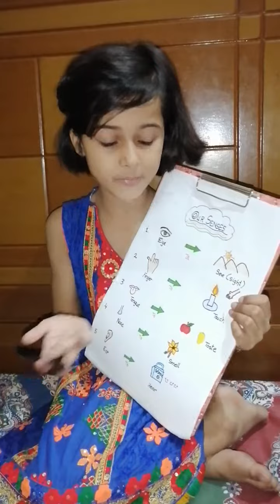Sense organs ki information